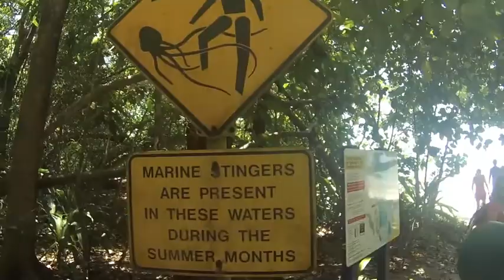Down Under Blog 4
My Forth blog! check it out!